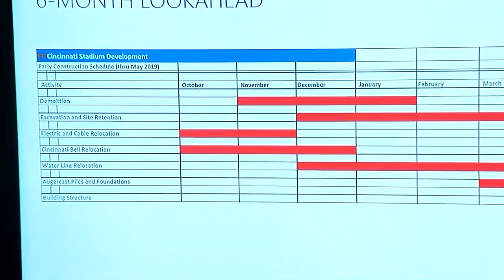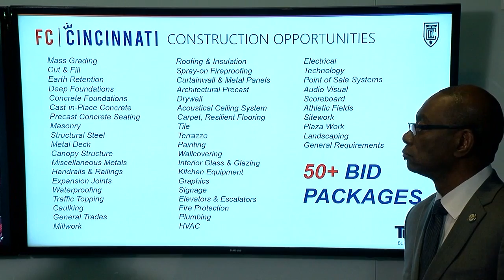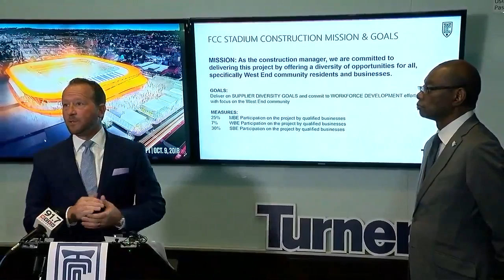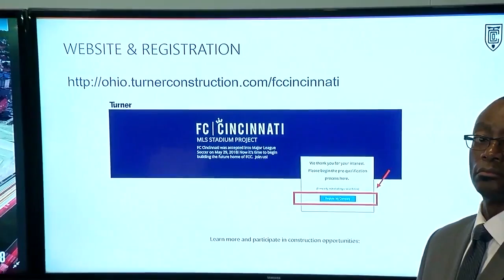FC Cincinnati stadium: Officials release construction info; plans on Stargel rebuild uncertain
West Enders will see the beginning stages of construction next month, and the completion date of Taft High School's new stadium is uncertain, according to Turner Construction and Cincinnati Public Schools officials.